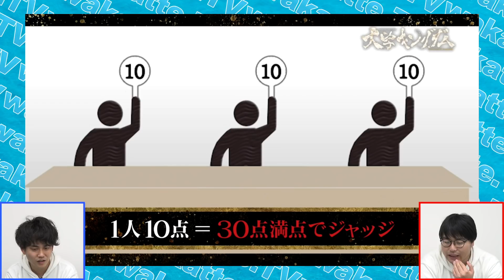ミス東大ファイナリストがタピオカ3000粒・3000kcalを大食い？大学キングダム第1話~第3話を振り返る！AbemaTV出演記念コラボ！【wakatte.TV】#285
【Produced by 音畑柊】 wakatte.TVがなんとAbemaTVの『大学キングダム』出演！

wakatteの2人は第４話からの出演となるため、
すでに放送された第1話~第3話までをびーやま、ふーみんが
解説しながら振り返っていきます！

『大学キングダム』
AbemaTVにて毎週土曜よる9時 放送中！

5つの大学が名誉と威信をかけてあらゆる対決に挑む、大学対抗の壮絶バトルショー『大学キングダム』
参戦大学は東京大学・慶應義塾大学・早稲田大学・上智大学・日本大学。

勝負は全6戦。
大学代表のリーダーは各戦に最もふさわしい戦士を大学中から探し出し、
選ばれし最高の戦士同士が戦う。
これまでの戦いでは、各リーダーの戦略により
ギネス記録保持者やダンス世界チャンピオンなど様々な猛者たちが発掘され、
ハイレベルな戦いを繰り広げてきた。

勝てば英雄。しかし負ければ…土下座。
大学の名誉と威信をかけ、さまざまな対決に挑んで頂点を目指す！

↓↓↓日本一の大学を決めるため奮闘する各大学のリーダーはこちら↓↓↓
【東京大学リーダー】
二宮陽二郎

【慶應義塾大学リーダー】
堀池秀

【早稲田大学リーダー】
大野遼大

【日本大学リーダー】
若林永輔

【上智大学リーダー】
茂木響平

●1番面白いコメントをした人にwakatteゴーゴーカレーをプレゼントします！
応募方法は…
(当選時にアカウントのスクショを確認させていただきます)
③受付期間は12月5日〜12月19日
※当選者は12/21以降の番組エンディング内で発表させて頂きます。
みなさんのおもしろコメントお待ちしてます！！